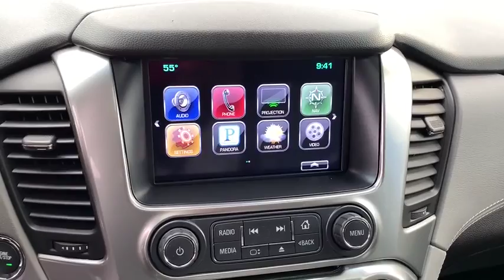2016 Chevrolet Suburban Plymouth, Kingston, Carver, Bourne, Middleborough, MA 28586P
Used 2016 Chevrolet Suburban available in Plymouth, Massachusetts at Tracy Chevrolet Cadillac. Servicing the Kingston, Carver, Bourne, Middleborough, MA area.

Navigation ! Power Sunroof ! DVD for the kiddies !! 20  Wheels ! Max Trailering Package ! Luxury Package !  3rd Row DVD Screen 8 Passenger ! Heated Leather ! Bucket seating !! Fog Lamps Front & Rear Parking Assist Front dual zone A/C Hands Free Power Liftgate HD Radio Heated 2nd Row Seats Heated door mirrors Heated Front Reclining Bucket Seats Heated front seats Heated Leather Wrapped Steering Wheel Illuminated entry Integrated Trailer Brake Controller Lane Keep Assist Low tire pressure warning Luxury Package Max Trailering Package Memory Settings Navigation System Passive Entry System Power Folding & Adjustable Heated Outside Mirrors Power Liftgate Power Tilt & Telescoping Steering Column Power Tilt-Sliding Sunroof w/Express-Open/Close Power-Adjustable Accelerator & Brake Pedals Push Button Keyless Start Radio: Chevrolet MyLink AM/FM Stereo w/Navigation Rear Cross-Traffic Alert Sensor Indicator Rear Seat Entertainment System Remote keyless entry Side Blind Zone Alert w/Lane Change Alert Single-Slot CD/MP3 Player Standard Suspension Package Sun Entertainment & Destinations Package Traction control Wheels: 20 x 9 Polished-Aluminum Wireless Charging.brRecent Arrival! Clean CARFAX. CARFAX One-Owner. Certified.brChevrolet Certified Pre-Owned Details:brbr  * Limited Warranty: 12 Month/12000 Mile (whichever comes first) from certified purchase datebr  * Powertrain Limited Warranty: 72 Month/100000 Mile (whichever comes first) from original in-service datebr  * Vehicle Historybr  * 172 Point Inspectionbr  * Warranty Deductible: $0br  * Roadside Assistancebr  * Transferable Warrantybr  * 24 months/24000 miles (whichever comes first) CPO Scheduled Maintenance Plan and 3 days/150 miles (whichever comes first) Vehicle Exchange ProgrambrbrbrOdometer is 12053 miles below market average! 2016 Chevrolet Suburban LT Black 4WD 6-Speed Automatic Electronic with Overdrive V8
Navigation System|Enhanced Driver Alert Package (Y86)|Luxury Package|Max Trailering Package|Premium Smooth Ride Suspension Package|Standard Suspension Package|Sun, Entertainment & Destinations Package|9 Speakers|AM/FM radio: SiriusXM|Bose Premium Audio System Feature|CD player|Floor Console w/Storage Area|HD Radio|Radio: Chevrolet MyLink AM/FM Stereo|Radio: Chevrolet MyLink AM/FM Stereo w/Navigation|Single-Slot CD/MP3 Player|SiriusXM Satellite Radio|Air Conditioning|Automatic temperature control|Front dual zone A/C|Rear air conditioning|Rear window defroster|5 12-Volt Auxiliary Power Outlets|6-Way Power Front Passenger Seat Adjuster|Hands Free Power Liftgate|Heated 2nd Row Seats|Memory seat|Memory Settings|Pedal memory|Power driver seat|Power steering|Power windows|Power-Adjustable Accelerator & Brake Pedals|Remote keyless entry|Steering wheel mounted audio controls|Universal Home Remote|Power Tilt & Telescoping Steering Column|Speed-sensing steering|Traction control|4-Wheel Antilock Disc Brakes|4-Wheel Disc Brakes|ABS brakes|Driver & Front Passenger Airbags|Dual front impact airbags|Dual front side impact airbags|Emergency communication system: OnStar Guidance|Front anti-roll bar|Front wheel independent suspension|Low tire pressure warning|Occupant sensing airbag|Overhead airbag|Passive Entry System|Push Button Keyless Start|Rear anti-roll bar|Power Tilt-Sliding Sunroof w/Express-Open/Close|3rd Row DVD Screen|Rear Seat Entertainment System|Power Liftgate|Brake assist|Electronic Stability Control|Exterior Parking Camera Rear|Front & Rear Parking Assist|Rear Parking Sensors|Auto High-beam Headlights|Delay-off headlights|Fog Lamps|Fully automatic headlights|Extended-Range Remote Keyless Entry|Panic alarm|Security system|Electronic Cruise Control w/Set & Resume Speed|Speed control|2-Speed Active Electronic AutoTrac Transfer Case|Auto-dimming door mirrors|Black Assist Steps|Bumpers: body-color|Heated door mirrors|Intellibeam Headlamps w/Automatic High Bean On/Off|Power door mirrors|Power Folding & Adjustable Heated Outside Mirrors|Roof rack: rails only|Spoiler|1st & 2nd Row Color-Keyed Carpeted Floor Mats|Adjustable pedals|Auto-Dimming Inside Rear-View Mirror|Auto-dimming Rear-View mirror|Color-Keyed Carpeting Floor Covering|Compass|Driver door bin|Driver vanity mirror|Enhanced Driver Instrument Information Display|Forward Collision Alert Sensor Indicator|Front reading lights|Garage door transmitter|Heated Leather Wrapped Steering Wheel|Illuminated entry|Lane Departure Warning & Safety Alert Seat|Lane